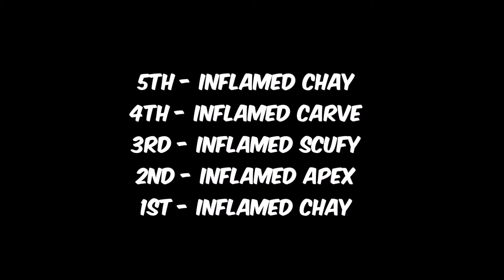Top 5 Plays Of The Month - August